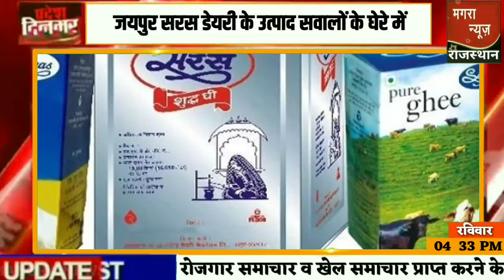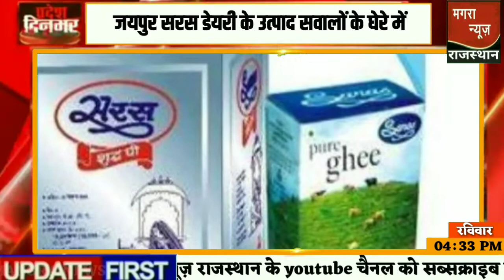राजस्थान समाचार | 9 February 2020 Rajasthan news | Rajasthan today top news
Rajasthan news in Hindi |  राजस्थान समाचार | राजस्थान की ताजा खबर | Rajasthan live news | news in Rajasthan
Rajasthan Panchayati election news, Rajasthan Sarpanch election latest news, Rajasthan Panchayat election updates,
9 फरवरी 2020 की बड़ी खबरें और मुख्य समाचार
राजस्थान की तमाम बड़ी खबरें देखें ‌ मगरा न्यूज़ राजस्थान पर
Watch all latest news update from Rajasthan
First Magra news Rajasthan
Rajasthan local news in Hindi

Mangra news Rajasthan is one of the country's leading news youtube channel and is now also available on YouTube. The channel offers a ground level detailed coverage from Rajasthan.
Aaj ke mukhya samachar Rajasthan, Rajasthan result, Rajasthan board,

 rajasthan high court, pashupalan department Rajasthan, Education Minister of Rajasthan, panchayat election 2020 rajasthan, anganbadi vacancy in Rajasthan, panchayat election, rajasthan panchayat election news,

rajasthan high court status
9 February Rajasthan samachar, 9 February 2020 Rajasthan ki news,
Rajasthan Dainik Bhaskar, Rajasthan newspaper, first India news Rajasthan, Zee Rajasthan news, February 9, 2020